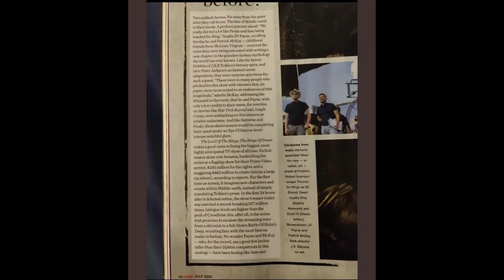16 YENİ GÖRSEL BİRAZ DAHA ÖZENLİ? Yüzüklerin Efendisi Dizisi Yeni Görseller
2 Eylül'de başlayacak Yüzüklerin Efendisi dizisinden yeni görseller Empire dergisi tarafından paylaşıldı. İşte yorumlarım

Yüzüklerin Efendisi ve Hobbit lisanslı ürünleri için tıklayın ve EJDERHA15 indirim kodunu kullanmayı unutmayın